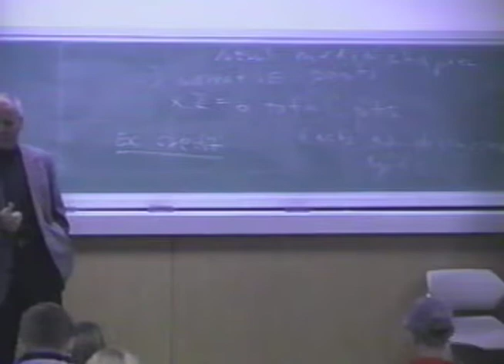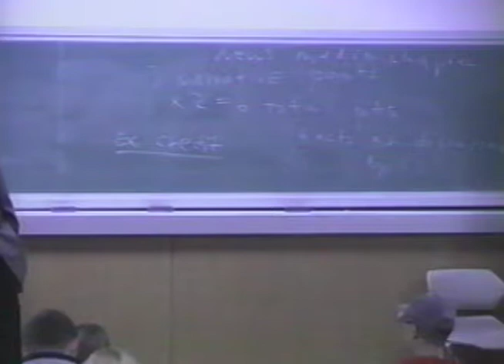Larry Lough lecture on the development of the newspaper industry, 2001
Lecture delivered by former Muncie Star editor Larry Laugh to students of a course taught by John Rouse of the Department of Political Science at Ball State University.  Lough discusses the factors contributing to the declining print newspaper industry and opportunities for the newspaper business to adapt to new mediums.

The John Rouse Collection provides online access to a collection of op-ed articles on the subjects of Muncie, Indiana, and national politics written for The Muncie Star (and later, The Star Press) by Ball State University Professor of Political Science John Rouse.  Articles in the collection date from 1985 to 2000.

The collection includes digitized video recordings of episodes of the Public Affairs Roundtable television program broadcast on WIPB-TV in Muncie, IN dating from 1985 to 1990.  The program, for which Rouse served as producer-commentator, featured discussions regarding political, social, and economic issues with Muncie area experts and community leaders.

John Rouse joined the Ball State University Department of Political Science faculty in 1976 and teaches undergraduate and graduate courses in public administration, American government and politics, and organizational theory.  Additional materials from the John Rouse archival collection are available in Archives & Special Collections.

To access this video in the Ball State University Digital Media Repository